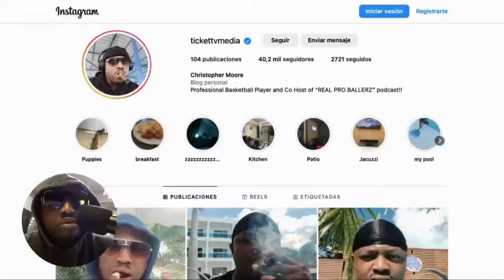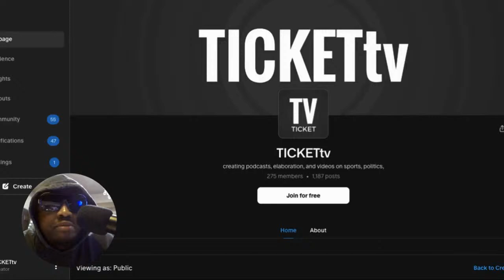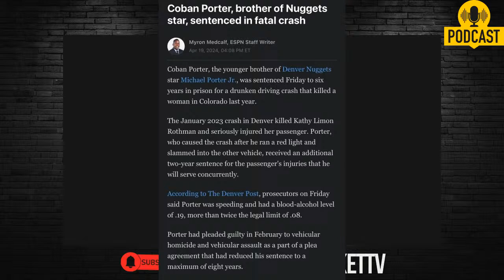🔴NBA STAR MICHAEL PORTER JR BROTHER COBAN SENT TO PRISON FOR MURD3R!